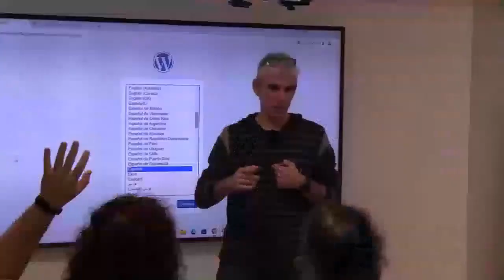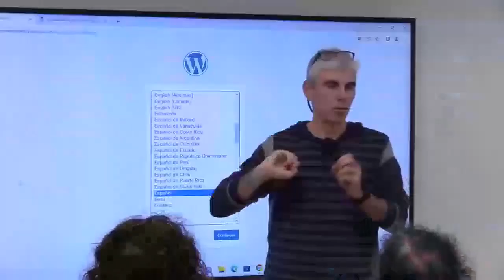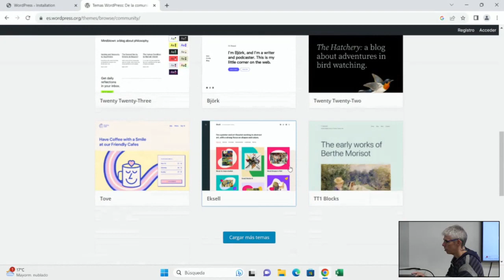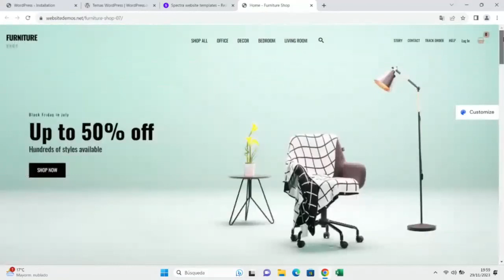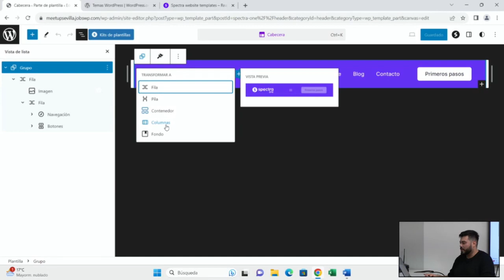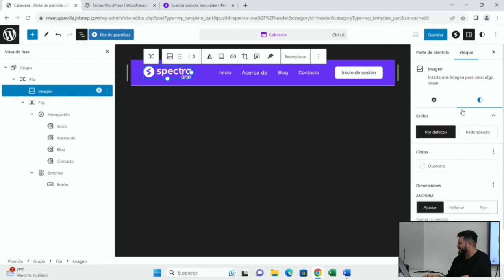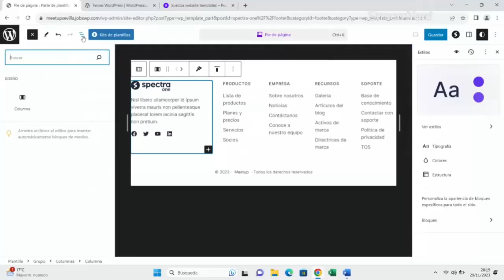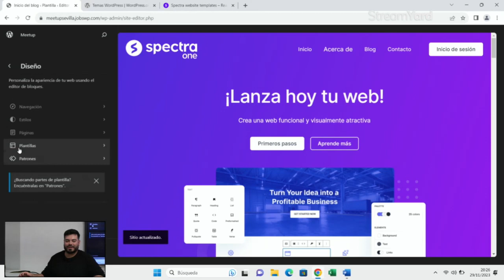La nueva tecnología de temas WordPress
Con la salida de WordPress 6.3 en agosto, la tecnología Full Site Editing ha dejado el estado beta y ya está completamente en producción. Esto ha dejado obsoletos a todos los temas basados en PHP, su tecnología no recibirá nuevas mejoras.

Aunque hemos hecho un par de meetups sobre Full Site Editing en el pasado, la tecnología ha evolucionado mucho desde entonces, así que es el momento de actualizar los conocimientos y ponerse al día con esta nueva realidad.

Si todavía no has catado los nuevos temas aprenderás su funcionamiento, el Estado del Arte de la tecnología y veremos los temas más destacados. También hablaremos del nuevo programa de la comunidad para hacer temas de este tipo sin autor definido.

¡No te lo pierdas, no te quedes atrás!